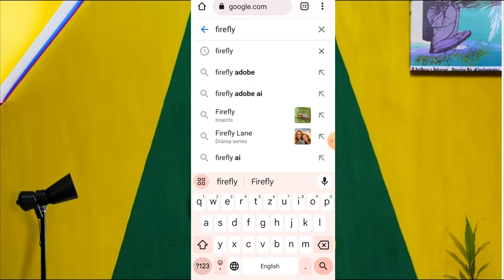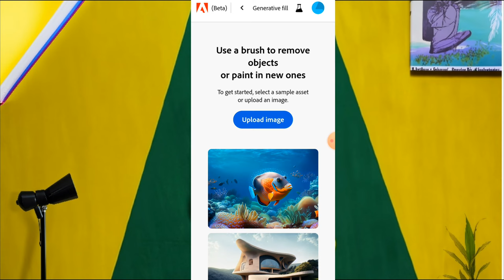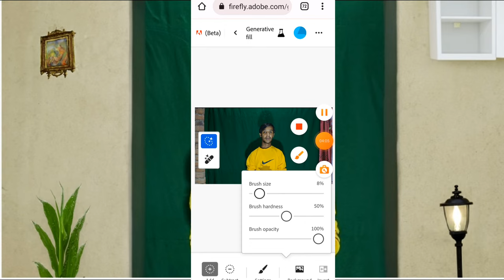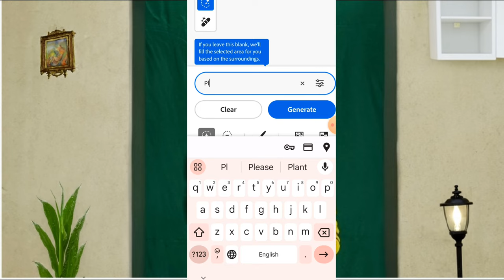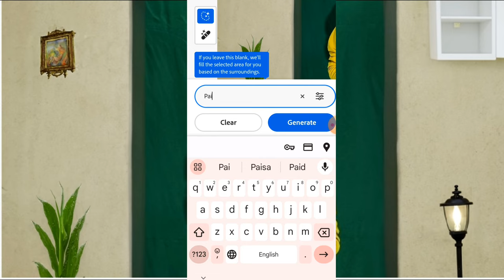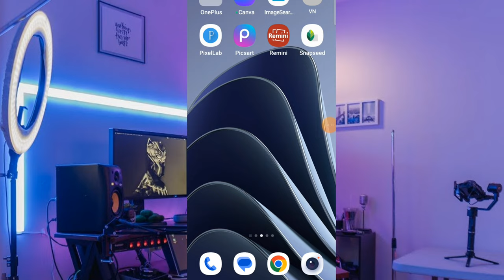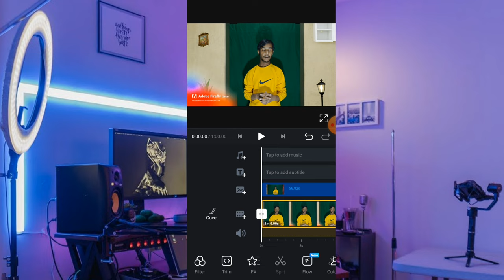YouTube Video Setup using this AI Tool || AI fake studio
Make YouTube Video Setup using this AI Tool || AI fake studio

                           HEY,
In this tutorial, we'll show you step-by-step how to create a stunning YouTube video setup using the powerful AI tool, Adobe Firefly. Whether you're a seasoned creator looking to enhance your production quality or a newcomer eager to make a strong impression, this guide is for you! 🔥 Level up your YouTube game with Adobe Firefly! 🔥

make youtube video setup ai tool,
make youtube video setup using this ai tool,
ai tool for youtube,
how to make youtube video using ai,
how to make youtube video with ai,
youtube ke liye video kaise banaye,
online thumbnail maker for youtube,
ai tools for video creation
ai fake studio,
ai fake studio in mobile,
fake studio using ai,
ऊ ऐ ही कली चामुण्डायै,
ओम का उच्चारण कैसे करें,
coke studio,
कोक स्टूडियो